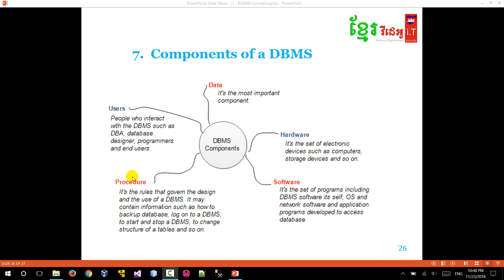SQL Keyword of DBMS